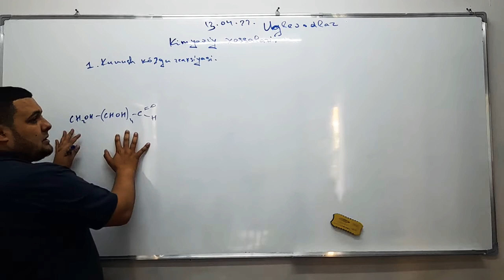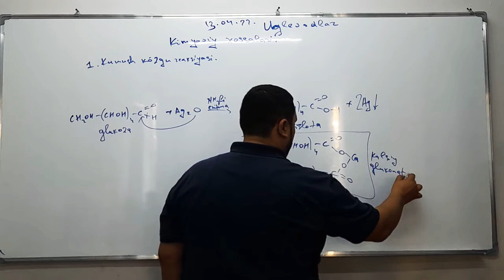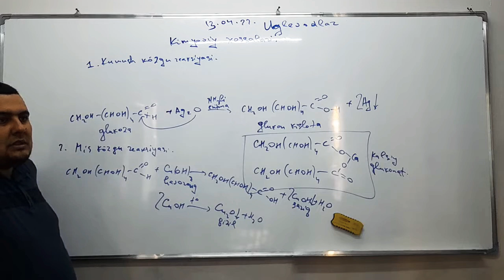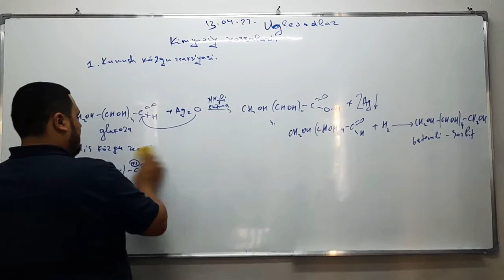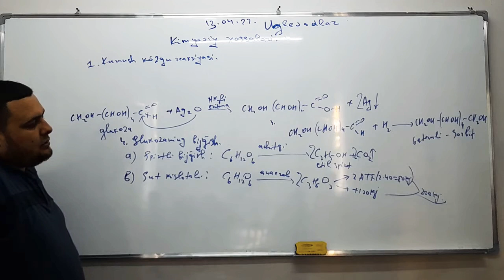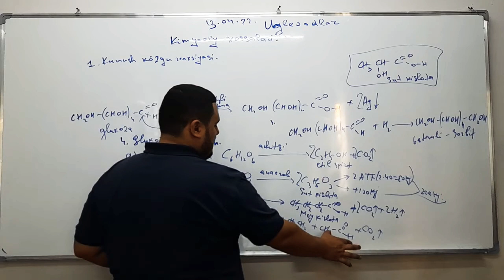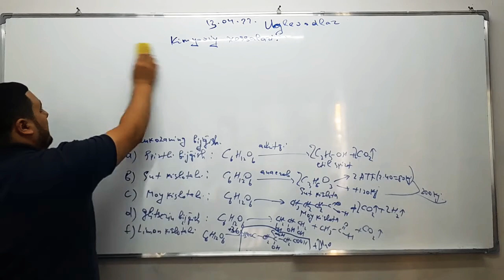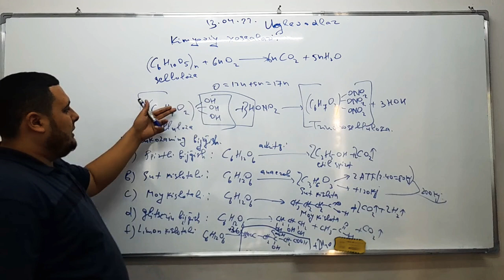Organik kimyo.78-qism. Uglevodlarning kimyoviy xossalari.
Youtubedagi kanalimiz ssilkasi.

☝️Organik kimyo Tinch okeaniga o'xshaydi, eng katta va poyonsiz kimyo bo'limi...
👊Buxoro-Avitsenna o'quv markazi endi bu kimyo bo'limini to'liq mavzular kesimida videodarslarda ham yoritib boradi...
👀Endi o'quvchi yoshlarimiz organik kimyo sirlarini uyqusi kelmagan bedor kechalarda yotgan o'rnida ham o'rganishi mumkin...

✍Shaxriyev Husniddin